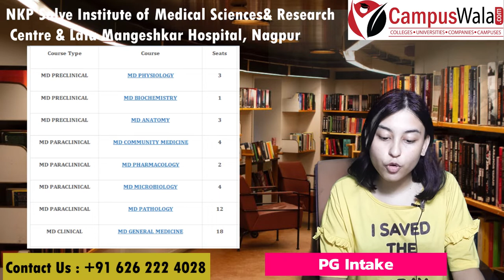NKP Salve Institute of Medical Sciences & Research Centre & Lata Mangeshkar Hospital Nagpur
Hello guys!